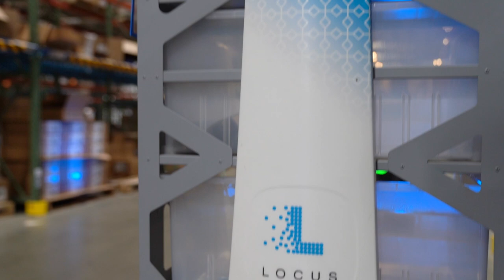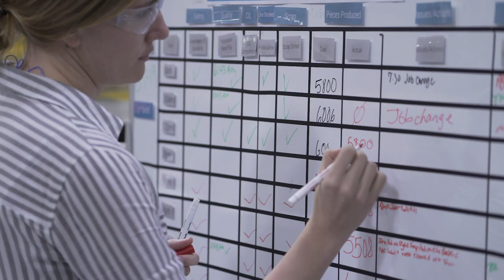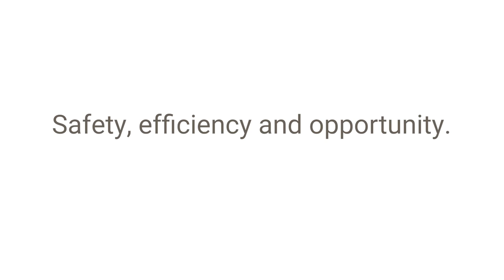Supply Chain Spotlight: Newell's Automation Journey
Hear from Newell's leaders on the importance of automation across our supply chain, how it benefits frontline employees, and how our investment is already increasing productivity.